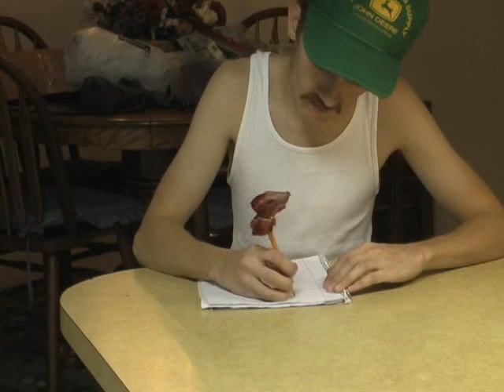How to Eat a Squirrel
How to Eat a Squirrel (NOT SUITABLE FOR CANADIANS)